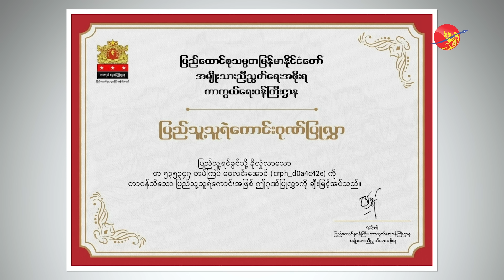စစ်ကောင်စီကို ပြန်တိုက်ဖို့ဆုံးဖြတ်ခဲ့ကြတဲ့ CDM စစ်သားများ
စစ်ကောင်စီကို ပြန်တိုက်ဖို့ဆုံးဖြတ်ခဲ့ကြတဲ့ CDM စစ်သားများ (ရုပ်/သံ)

အာဏာသိမ်း စစ်တပ်ကို အာဏာဖီဆန်ရေးလှုပ်ရှားမှု (CDM) ပြုလုပ်ခဲ့ပြီး တတိယနိုင်ငံ အပါအဝင် ရွေးချယ်ခွင့်တွေ ရှိပေမယ့်လည်း တော်လှန်ရေးလက်နက်ကိုင် အဖွဲ့တွေနဲ့အတူ လက်တွဲပြီး ပြန်တိုက်နေကြတဲ့ စစ်ဗိုလ်၊ စစ်သားတွေ ရှေ့တန်း စစ်မြေပြင်တွေမှာ များစွာရှိနေကြပါတယ်။

ပြည်သူ့ရင်ခွင်အဖွဲ့ရဲ့ စာရင်းတွေအရ CDM မှာပါဝင်လာတဲ့ စစ်သား အရေအတွက်ဟာ ၈၀၀၀ ကျော်ရှိလာနေပြီလို့ သိရပါတယ်။

ဒီစစ်သည်တွေထဲမှာ ခေတ်မှီလက်နက်တွေကို ကိုင်ခဲ့ကြဖူးသူတွေပါဝင်ပါတယ်။ လစာနဲ့ အခြားအခွင့်အရေးပေါင်းများစွာကိုလဲ ရရှိထားကြတဲ့ အရာရှိအရာခံတွေလည်းပါဝင်ပါတယ်။

ဒါပေမယ့်လည်း အမှန်တရားနဲ့ အကျိုးစီးပွားထိပ်တိုက်တွေ့ချိန်မှာ အမှန်တရားအတွက် မီးကျိုး မောင်းပျက် လက်နက်နဲ့ အစစအရာရာမပြည့်စုံတဲ့ ပြည်သူ့ကာကွယ်ရေး တပ်တွေကို ဝင်ရောက်ပြီး ရခဲ့ဖူးသမျှအခွင့်အရေးတွေကို လက်လွှတ်ဆုံးရှုံးခံကာ အသက်ပေး တိုက်ပွဲဝင်နေကြသူတွေ ဖြစ်ကြပါတယ်။